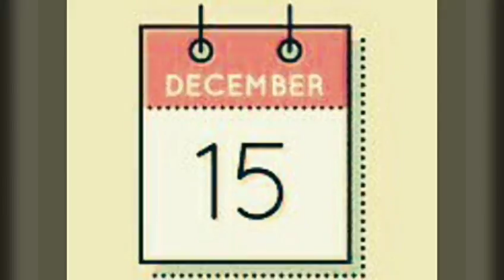15 दिसम्बर का इतिहास#pradeepkumarbangde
15 दिसम्बर का इतिहास#pradeepkumarbangde